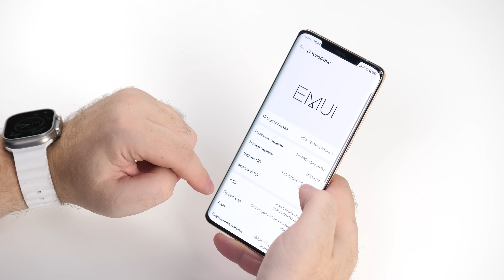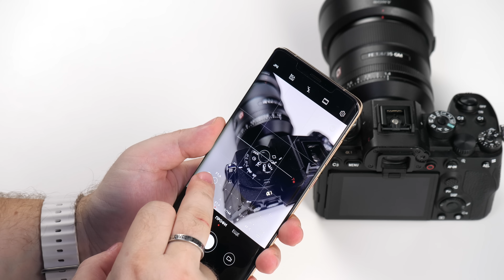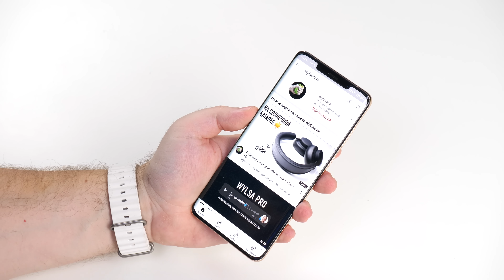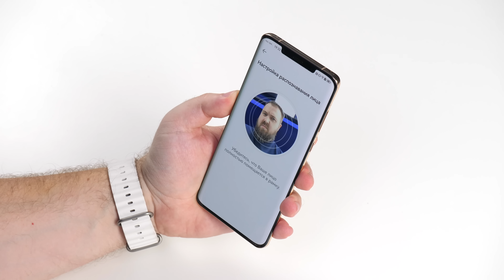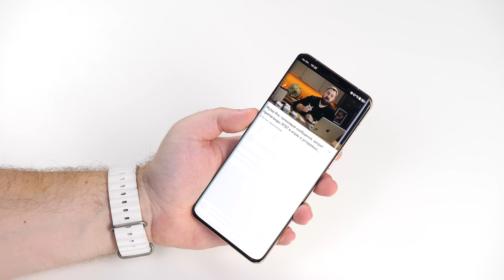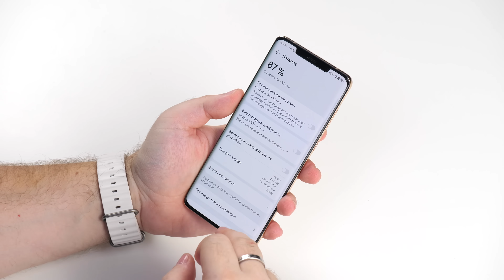Huawei Mate 50 Pro - лучший смартфон для России и вот почему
Huawei Mate 50 Pro - достали и протестировали. Полный обзор и тест.